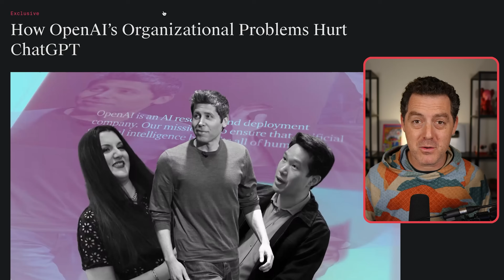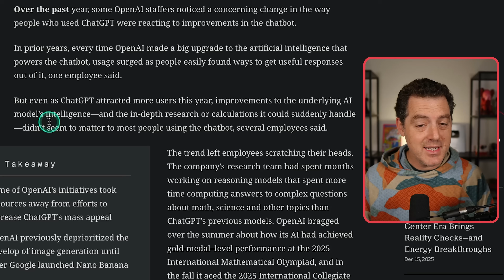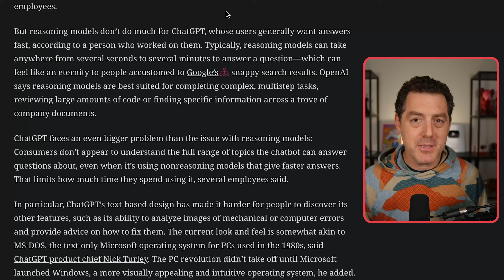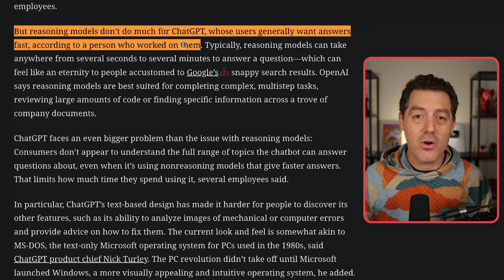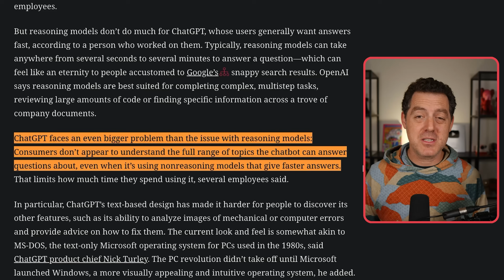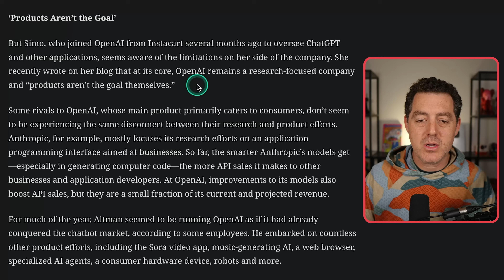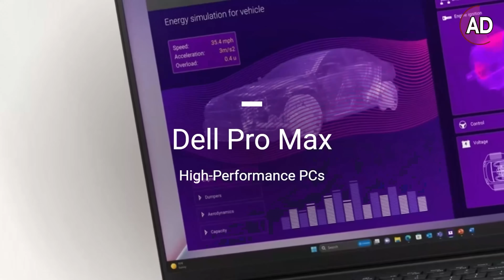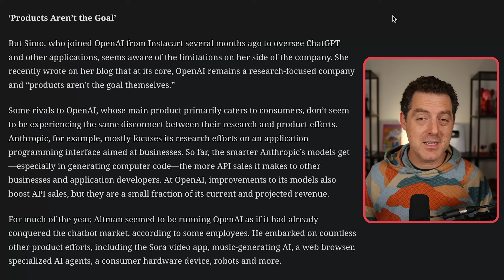The Big Lie About Smarter AI Models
Check out the Dell Pro Max Workstation with the NVIDIA RTX PRO!